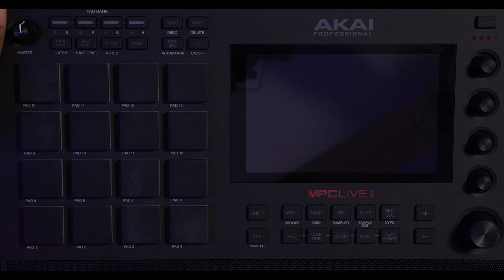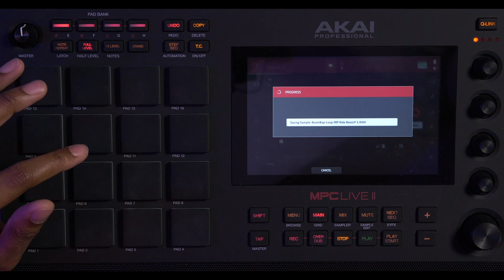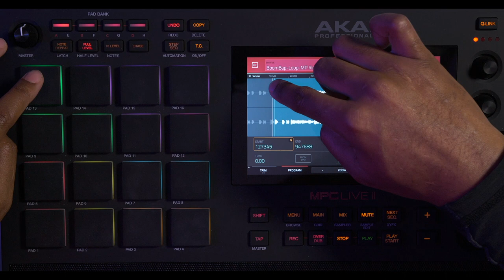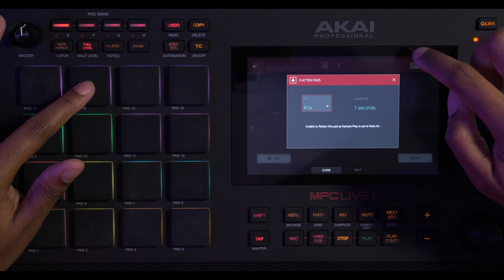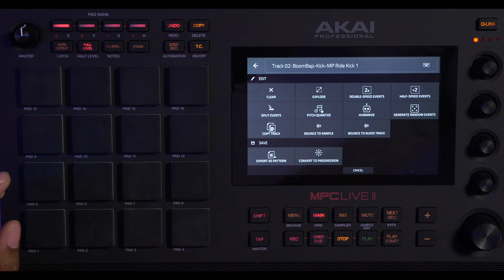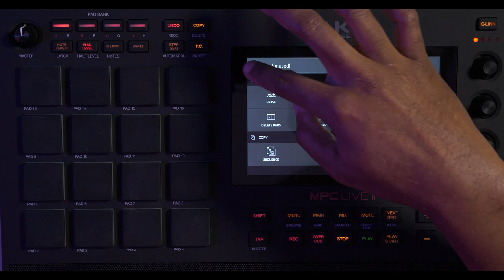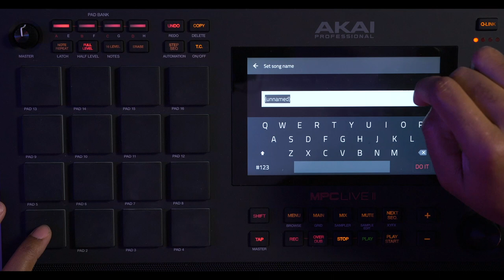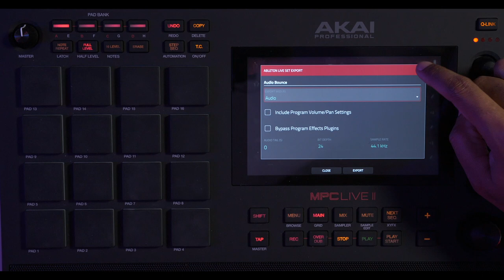MPC Live 2 Tutorial: Marco Polo Pad Thai 2 Sample Pack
This tutorial features mpc live ii pad thai 2 boombap beatmaking sampling cookin soul full course for beginner beat makers.

Chapters

0:00:00 - Start
0:01:08 - Create an Empty Project
0:01:30 - Follow me on soundcloud
0:03:22 - How To Create A Sequence
0:04:28 - How to load an Expansion Pack
0:11:09 - Erase a note
0:16:22 - Adding a bass line
0:16:53 - Note On and note off
0:18:21 - How to save on MPC Live 2
0:19:51 - How To Add A Baseline
0:21:17 - Akai Bug
0:27:36 - Add Melody
0:33:06 - Add Chorus Melody
0:39:56 - Add an Effect
0:40:46 - How to copy a Pad to Another Pad
0:41:30 - How To Clear a pad
0:45:16 - Add effect
0:46:35 - How to Structure A Beat With Sequences
0:47:41 - How to explode tracks
0:49:13 - How to turn of Auto Save
0:49:59 - How to rename track names
1:01:29 - Creating Song Structure With Sequences
1:03:38 - How to Delete a sequences
1:05:28 - creating the song structure and variations with sequences
1:06:02 - Using Track Mute to create variations of sequences
1:17:11 - How to Create a song
1:24:58 - How to export song
1:28:25 - How to export Stems
1:30:12 - Save your project
1:31:27 - Outro